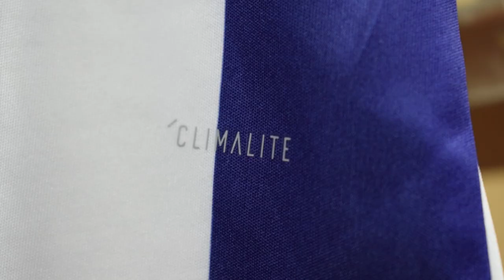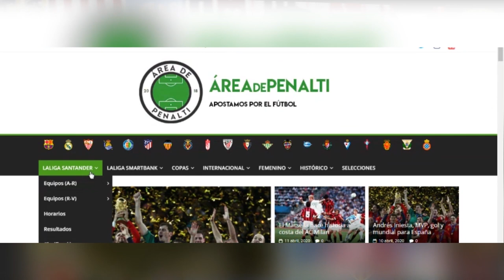REVIEW CAMISETA REAL VALLADOLID 2019-2020 (FAKE)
Hoy analizamos la CAMISETA del REAL VALLADOLID 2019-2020 (FAKE)